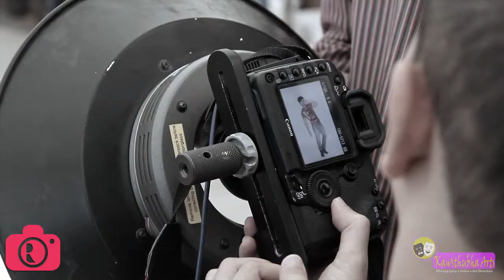Rajeev Rai Photography_behind the scenes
Shoot & Edited by Prashant Shyam Surve.